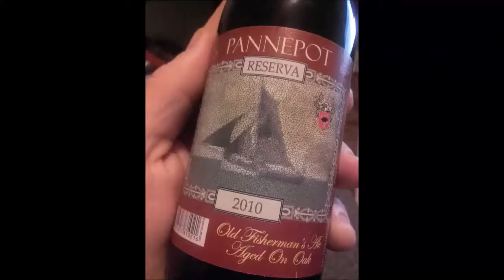De Struise Brouwers - 2010 Pannepot Reserva (Old Fisherman’s Ale) 10%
Brewed by De Struise Brouwers
Style: Belgian Strong Ale
Oostvleteren, Belgium
Serve in Trappist glass, Tulip, Tumbler

COMMERCIAL DESCRIPTION
The Pannepot Reserva was an idea from my brew collegue Carlo who wanted to age Pannepot in genuine French oak barrels (barrique 225 liters). We have brewed 90HL at the end of 2005 which has been aging on oak ever since (14 months). 30 Hl was bottled Tuesday 8th May 2007. 60Hl has been transferred now to second hand calvados oak vessels and will be bottled again early autumn 2007, we will name that batch Pannepot Grand Reserva. As quality and results rule at Struise, the Reserva was already brewed again and aging on oak.

This ‘Old Fisherman’s Ale’, named after the fishing trawlers on which men would risk life and limb to feed their families, sits somewhere in between a Belgian strong dark ale and a stout. It pours a luscious dark brown with a creamy tan head. Each sip hits you with complex flavors of toasty bitterness and deep caramel sweetness. With all its dark and strong complexity, this beer lends itself perfectly to all types of barrel-aging, which is exactly what we've done. We've aged it on various different barrels, including bourbon and calvados. Don't miss out and try it soon!